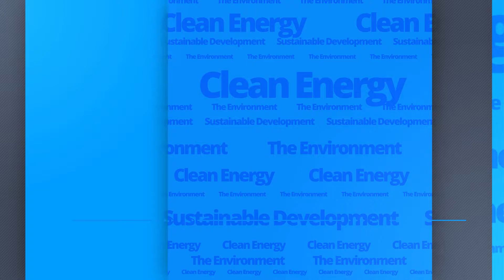Foreign Affairs Minister clarifies that Guyana’s Honorary Consuls are volunteers.